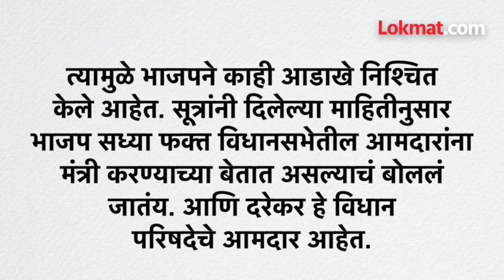म्हणून भाजपनं दरेकरांसाठी सेटलमेंट केली? Pravin Darekar on Eknath Shinde | Cabinet Expansion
BJP leader Pravin Darekar back as chairman of Mumbai Bank भाजपचे १०६ आमदार आणि शिंदेंचे ४० या एवढ्या मोठ्या आकड्याचं गणित कसं बसवायचं या विचारात भाजपचे वरिष्ठ नेते आहेत. त्यातच विधानपरिषदेचे माजी विरोधी पक्षनेते प्रवीण दरेकरही मंत्रिपदासाठी इच्छुक असल्याची चर्चा आहे. त्यांची नुकतीच मुंबै बँकेच्या अध्यक्षपदी निवड करण्यात आलीय. ते आदीच मजूर सदस्य म्हणून अपात्र आहेत, तरीही भाजपने काहीसी तडजोड करत दरेकरांना मुंबै बँकेचं अध्यक्षपद मिळवून दिलंय. त्यामागे भाजपचंही काहीतरी धोरण असल्याची कुजबूज जोरात सुरू आहे. काय असू शकतात ही धोरणं पाहा... (Aniket VO)